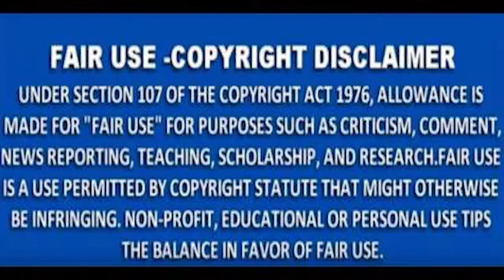MNS NEWS -नागपुर: आज से रत ११ बजे से सुबह ५ बजे तक संपूर्ण लॉकडाउन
MNS NEWS HINDINEWS नागपुर: आज से रत ११ बजे से सुबह ५ बजे तक संपूर्ण लॉकडाउन